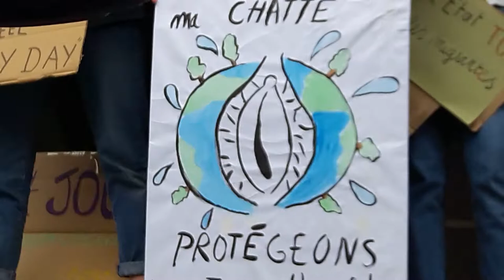Journée de la Femme Paris République 8 Mars 2019 #8